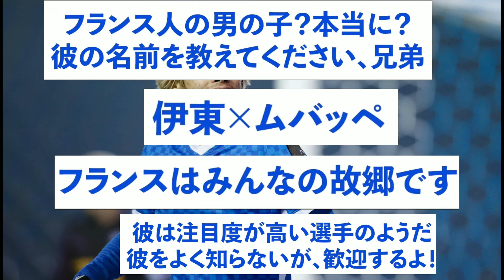【衝撃】日本代表伊東純也さん、海外SNSで大きな波紋になっている模様w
・企画台本作成：サッカーに関する話題について、投稿主が起承転結を意識し様々な方の意見をリサーチ、編成したものになります。
・タイトル：企画内容に基づき、動画タイトル・サムネイル内文字を投稿主が独自の観点で作成しています。
・効果音・GBM：動画内容に適した効果音・BGMを投稿主が選択し編集しています。
・ナレーション：AquesTalkライセンスに基づきアクエスト社音声製品を利用し投稿主が台本を基に作成しています。